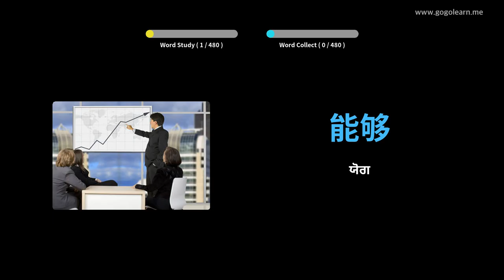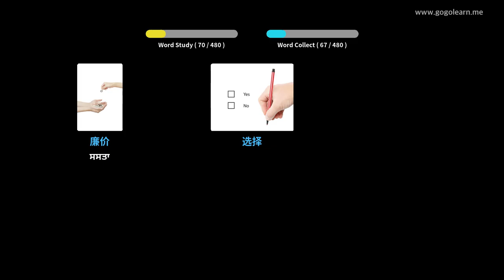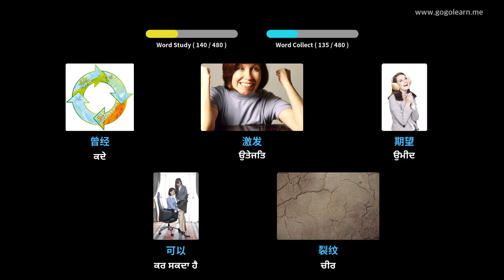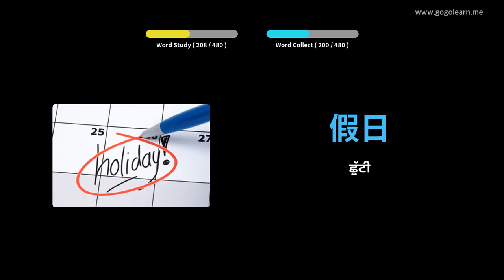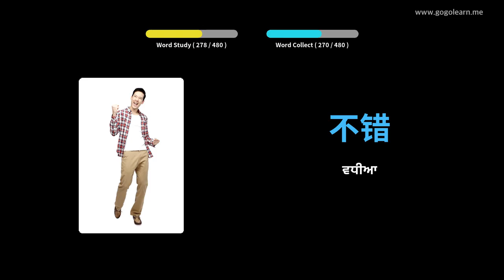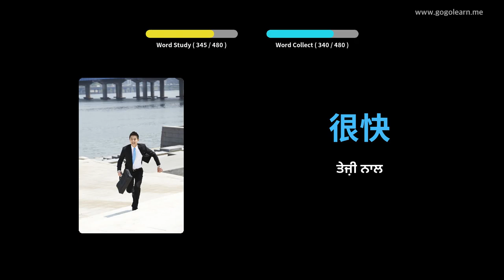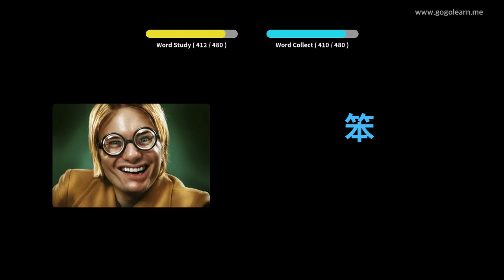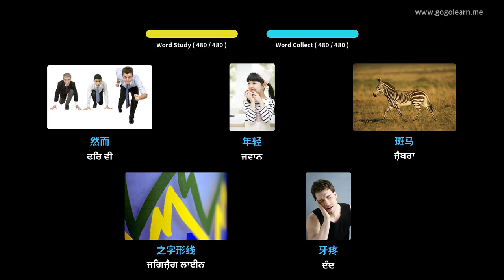ਚੀਨੀ ਸ਼ਬਦਾਵਲੀ ਪ੍ਰਾਇਮਰੀ ਸਕੂਲ | Golearn